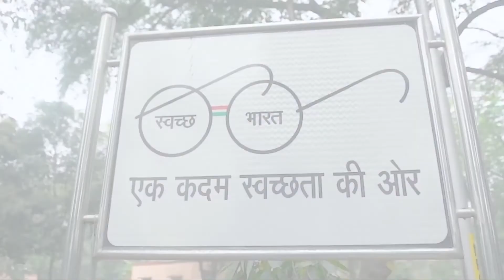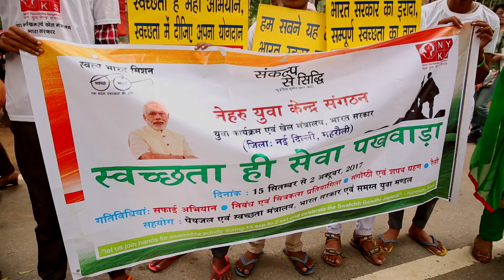A real tribute to Mahatma Gandhi on Gandhi Jayanti - Swachhata Hi Seva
Hon’ble Prime Minister Shri Narendra Modi appealed to the nation to dedicate the last two weeks of September (15 September – 02 October) towards Swachhata Hi Seva, an initiative to pay a real tribute to Mahatma Gandhi on Gandhi Jayanti, so as to create an environment of cleanliness in the entire country. Following this impassioned call, enthusiastic cleanliness initiatives were taken by citizens from all walks of life, across the country.